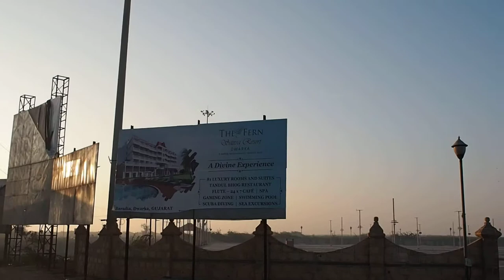Dvarakos miesto vartai. Rytas.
2019 sausio 8
Dvaraka. Gudžaratas, Indija